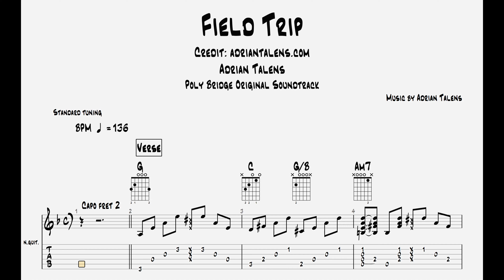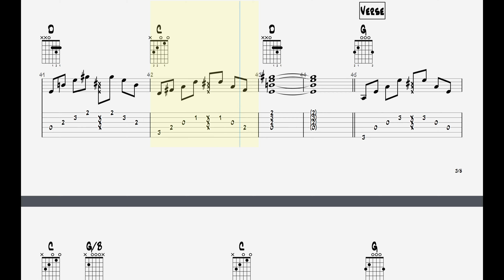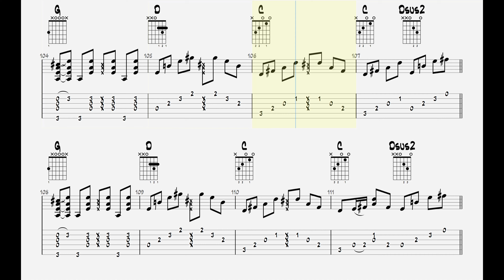Adrian Talens (Poly Bridge) - Field Trip || Guitar play along with TAB!